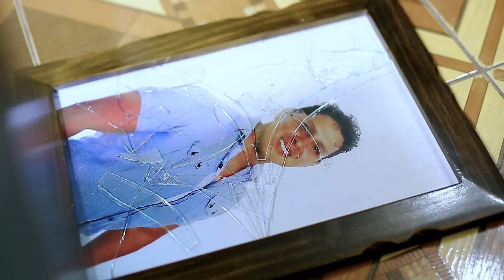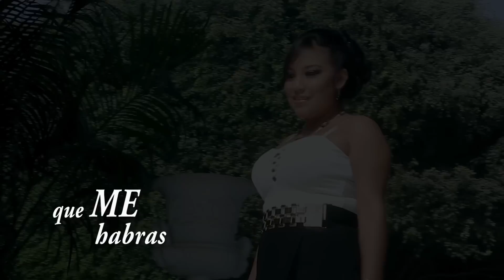LIZETH LAZARO♫OLVIDEMOS TODO Y EMPECEMOS DE NUEVO♫ ( VIDEO LYRIC) 2017™✔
LIZETH LAZARO presenta  su mas reciente producción  titulado "OLVIDEMOS TODO Y EMPECEMOS DE NUEVO". muy pronto el video clip oficial.

Artista:Lizeth Lazaro
Autor:Carmin Rojas Lindo
Album: Video Clip
Genero:Folklorico
Produccion:2017

Productora/Sello Discografico:Danny Producciones del Peru s.a.c.
Contratos para filmacion: 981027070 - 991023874 /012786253
Gerente General:Luis Alberto Cribillero Pomiano